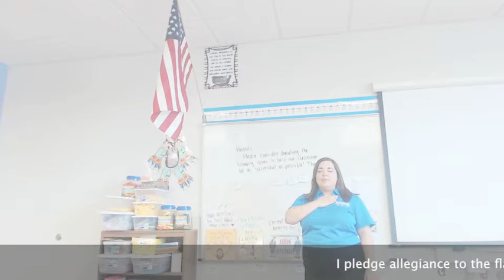Monday, April 22, 2019